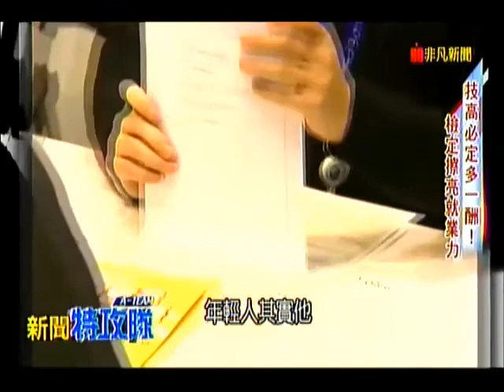技高一酬 擦亮技職就業力